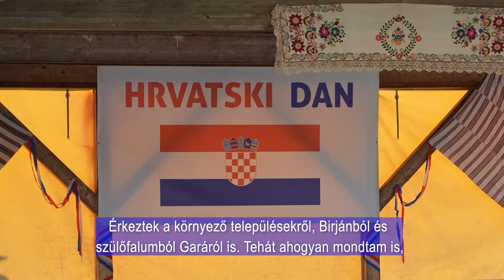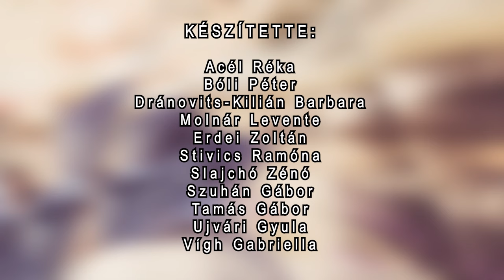XII. Horvát nap Birjánban - HRVATSKI POLA SATA - Horvát félóra 20240705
XII. Horvát nap Birjánban

Zene, tánc és finom falatok várták a vendégeket Birjánban. A baranyai településen ugyanis már 12. alkalommal tartottak Horvát napot. A horvát nyelvű szentmisét követően amivel a Horvát nap indult, folklórműsor következett a helyi szabadtéri színpadnál. A műsoron a helyi tánccsoport mutatta be műsorát, az August Senoa Asszonykórussal és a Marica Kulturális Egyesülettel közösen, majd a közönséget vegyes-pörkölttel várták a szervezők. A rendezvényt pedig egy jó hangulatú bál zárta, a Baranya zenekar közreműködésével.

Glazba, ples i ukusna jela dočekali su goste u Birjanu. U baranjskom naselju već 12. put održan je mjesni Hrvatski dan. Nakon svete mise na hrvatskom jeziku, kojom je započeo Hrvatski dan, uslijedio je folklorni program na lokalnoj otvorenoj pozornici. U programu je sudjelovala lokalna plesna skupina, zajedno sa Ženskim pjevačkim zborom August Šenoa i Kulturno-umjetničkom društvom Marica, a zatim su organizatori poslužili goste miješanim paprikašem. Priredba se završila veseljem uz pratnju Orkestra Baranja.